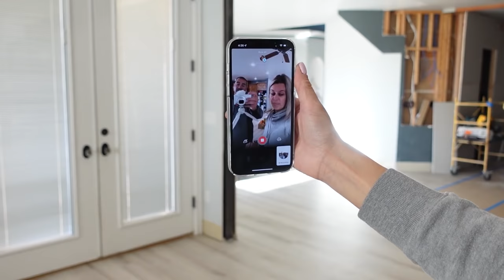Family Got Covid! 5 Tested Positive - 5 Tested Negative!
Our whole family went to get tested this morning and half of us tested positive for covid. The ones that tested negative moved out for the week and the ones that are positive stayed home to quarantine. We are split up for the week!